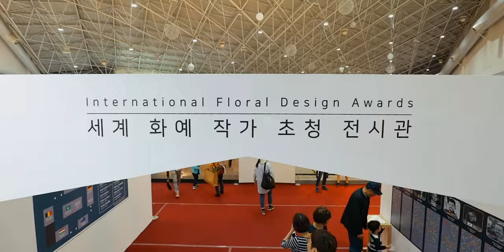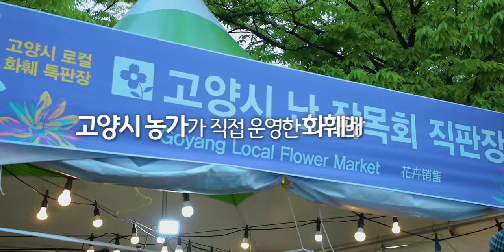2018 고양국제꽃박람회 폐막영상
2018 고양국제꽃박람회에 보내주신 성원에
감사드립니다 :D

더 발전하는 꽃박람회게 되겠습니다!
꽃과 함께 항상 행복하세요♡